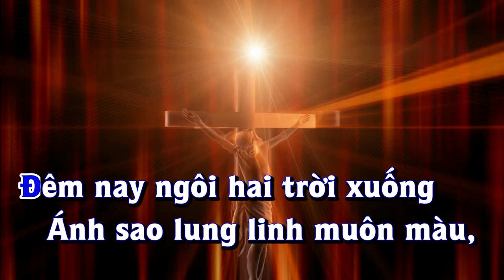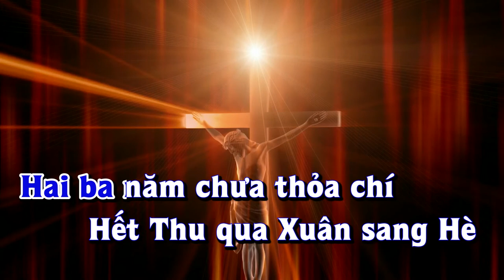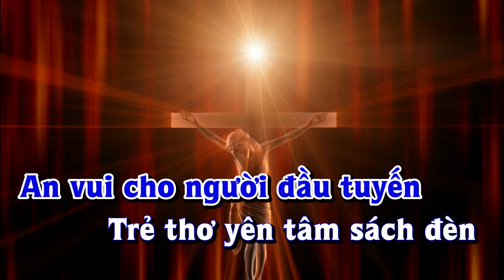Karaoke - LÁ THƯ TRẦN THẾ Tone Nam | Lê Lâm Music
Lê Lâm Music KaraokeLÁTHƯTRẦNTHẾToneNam
KaraokeNhạcSốngLÁTHƯTRẦNTHẾToneNam